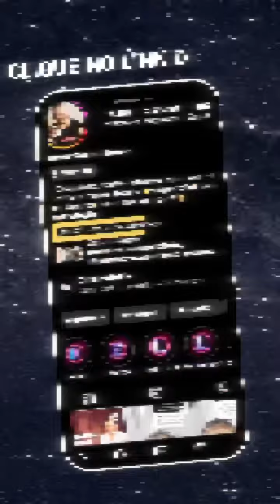Esse curso de inglês é focado no adulto 50+ e está ao seu alcance!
Muitos adultos 50+ sonham em aprender inglês, mas por conta do preço dos cursos, acabam focando em outras prioridades.

Na Helloflix, além de contar com um método específico para quem já passou dos 50 anos, você também se depara com valores bem acessíveis.

Clique no link da BIO @teacheradrianatavares e saiba mais sobre a Helloflix! Estamos com matrículas abertas!

See you! 👀